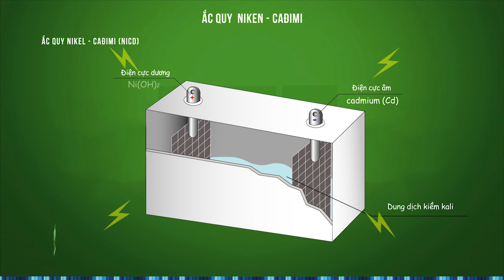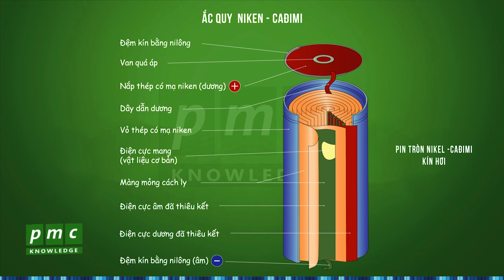Ắc quy Niken - Cađimi